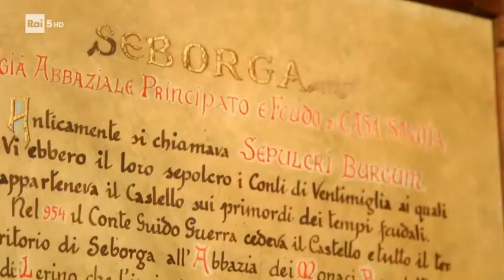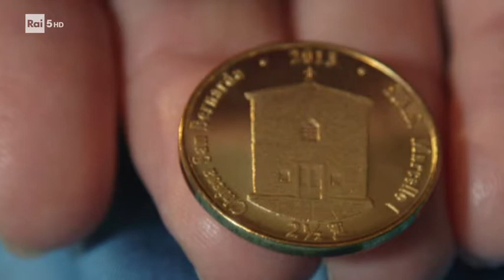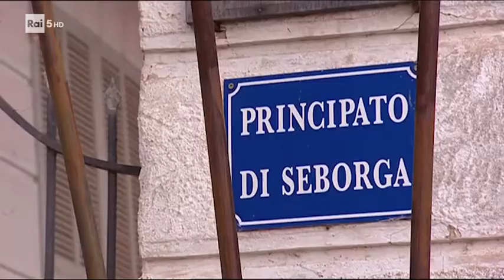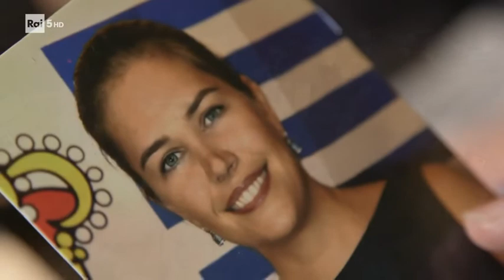Il Principato di Seborga - Rai 5 - Di là dal fiume e tra gli alberi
Estratto sul Principato di Seborga tratto dalla puntata dal titolo “Ponente ligure, tra le nuvole e il mare” del programma “Di là dal fiume e tra gli alberi” andata in onda il 01/08/2021 su Rai 5.